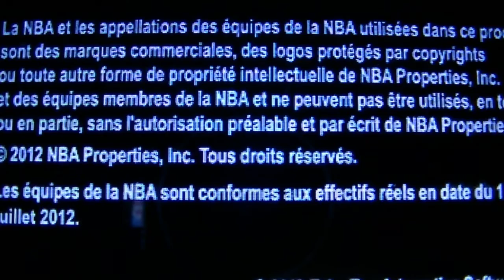[Test] NBA 2K13 : [PSP] (HD) (Partie 1)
Salut c'est Quentin aujourd'hui magnifique test sur le Jeu NBA 2K13
Sortie du jeu : le 05 Octobre 2013!